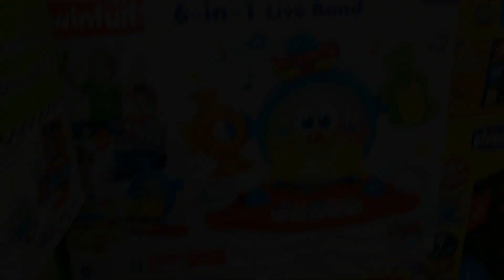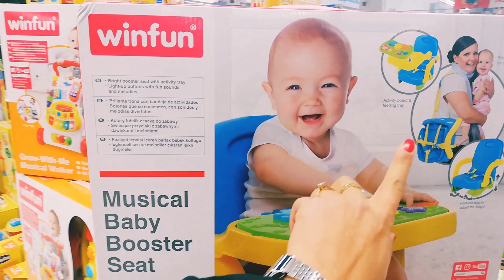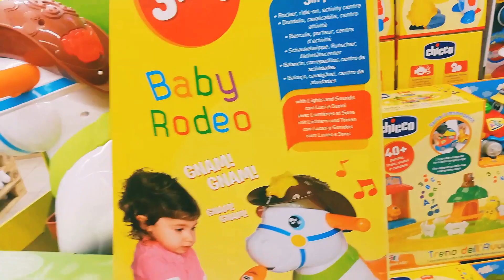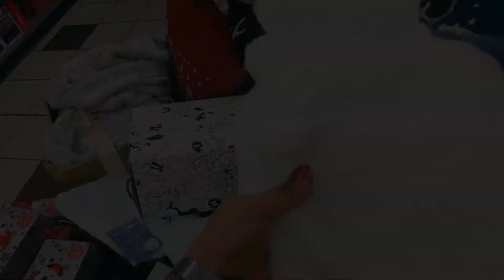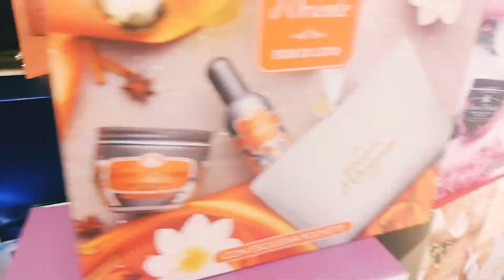Best Christmas gift ideas 2021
Hello everyone December is about to finish its Christmas after 4 days. So hurry up in this video I'm sharing some Christmas gifts ideas so hope this video helps. Thank you for your support and love. Merry Christmas and a happy new year to all. Love Nidhi so make a wish with wish list with nidhi.